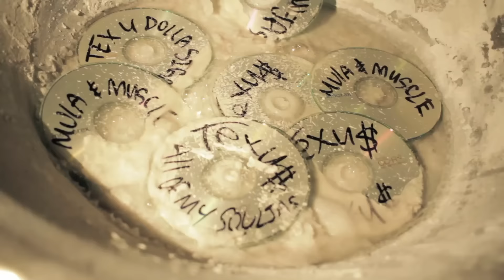TEXU$- ALL MY $OULJA$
TEXUDOLLA $IGN